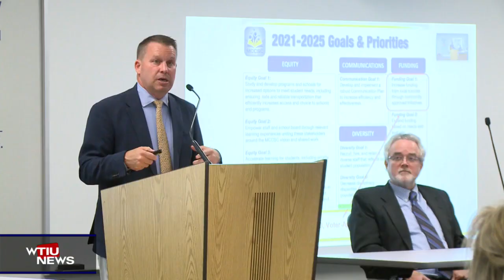WTIU NewsBreak, May 25, 2023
WTIU's Joe Hren reports on the MCCSC's plans for a referendum to increase property taxes, grants that will fund local violence reduction efforts in Bloomington, and more than 53,000 Hoosiers being unenrolled from Medicaid.